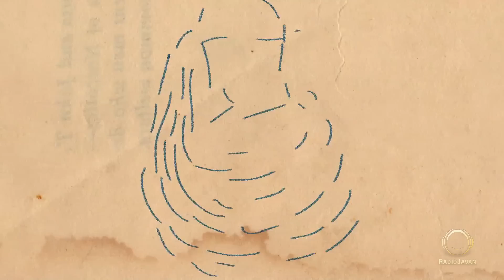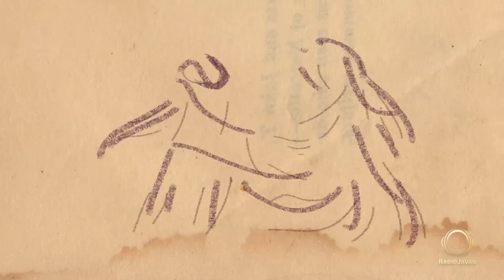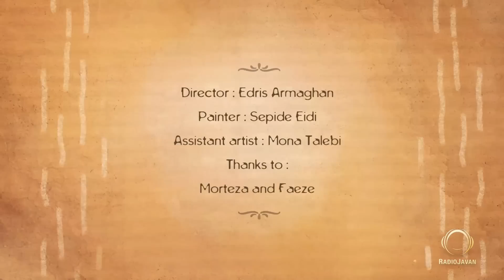Milad Azadfar - "Oomad Too Zendegim" OFFICIAL VIDEO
Milad Azadfar - "Oomad Too Zendegim"